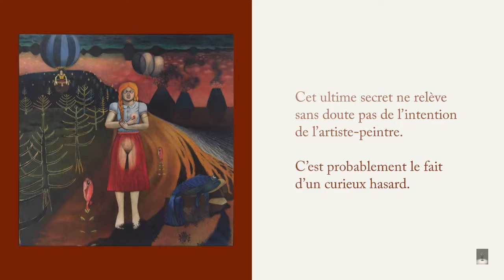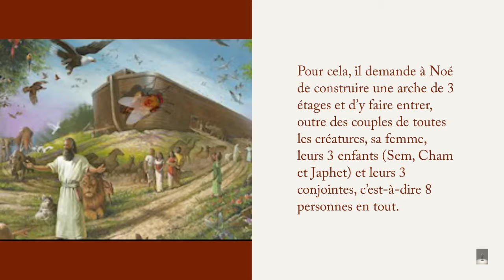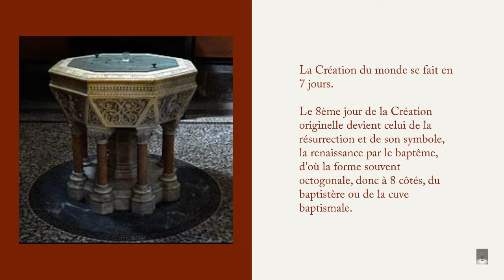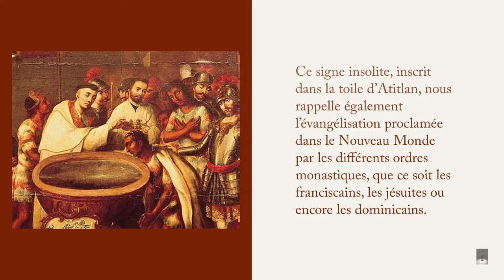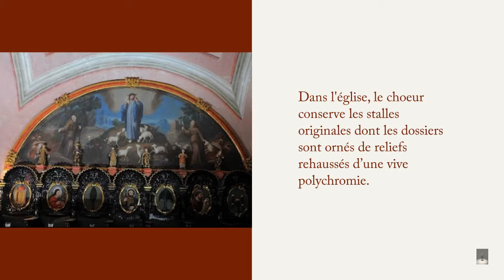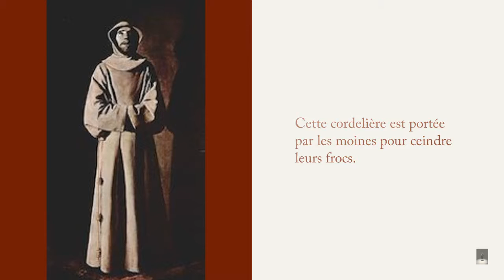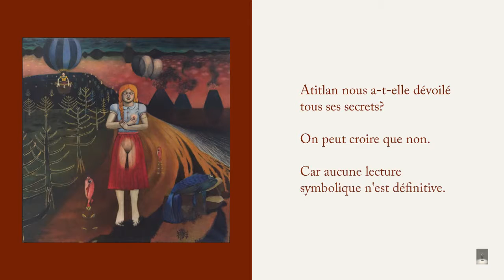Atitlan_épisode 13 - Le secret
Interprétation et analyse du tableau "Atitlan, Baie de la Trinité" de l'artiste-peintre québécoise Nadia Saad. Les aspects iconographiques, spirituels et historiques y sont abordés.